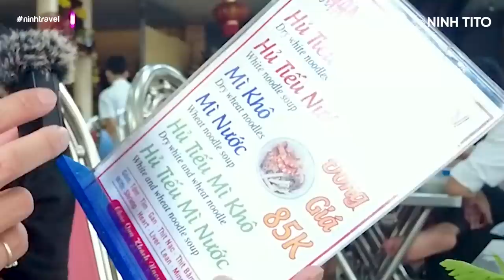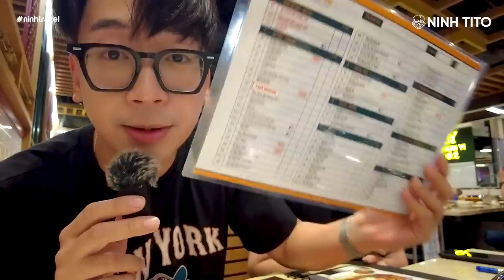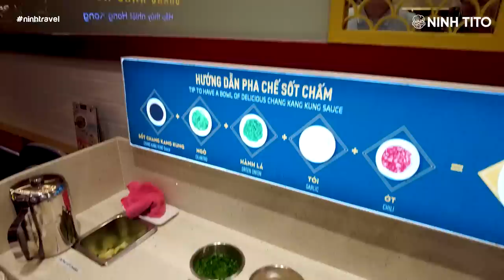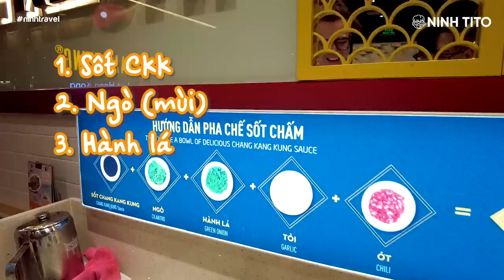FOOD TOUR SÀI GÒN TẬP 1 // Quán LẨU HẤP và đồ nướng Ninh yêu thích nhất Sài Gòn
Nhân dịp đi công tác trong Sài Gòn đợt này, Ninh đã khám phá ra được nhiều món ngon, mới lạ, độc đáo mà lại siêu rẻ. Hãy cùng Ninh đi qua hành trình 3 tập Food Tour Sài Gòn  và trải nghiệm nhé?
- Hủ Tiếu Nam Vang Nhân Quán - 112D Cách Mạng Tháng 8, Quận 3, TPHCM
- Lẩu Chang Kang Kung - Rất nhiều cơ sở trong HCM
- Meat&Meat BBQ -  Số 10 Huỳnh Thúc Kháng, Quận 1, TPHCM